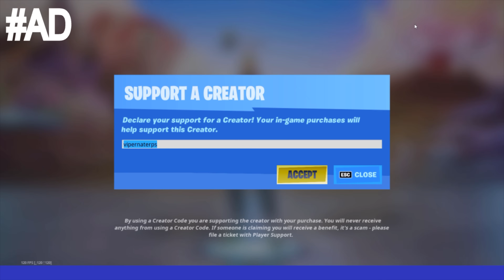Fortnite Roleplay THE SUS BABYSITTER MOVIE! (A Fortnite Movie) Fortnite